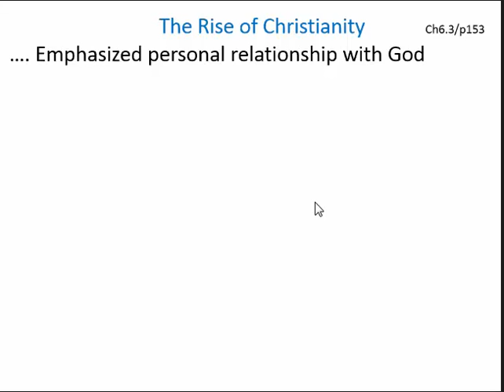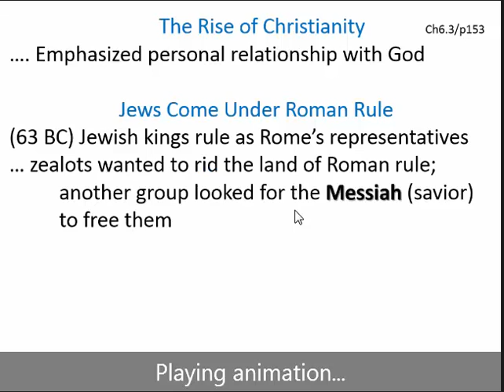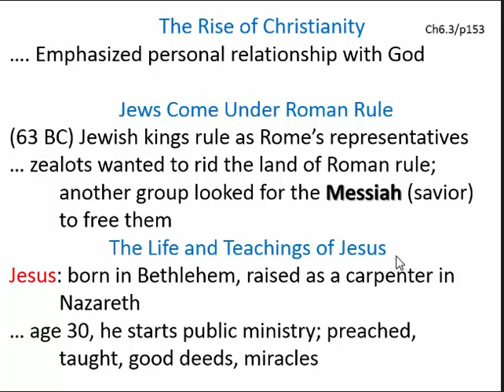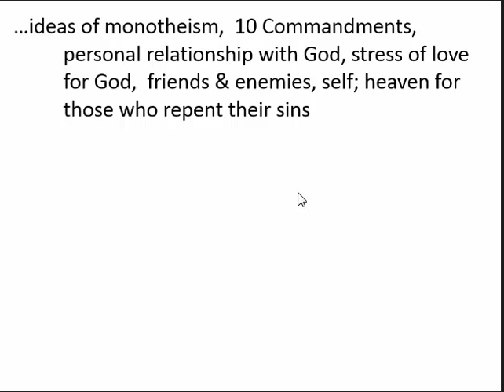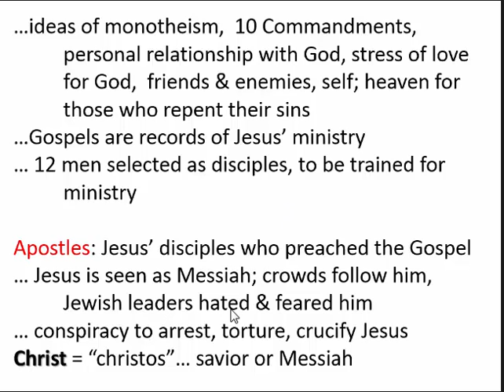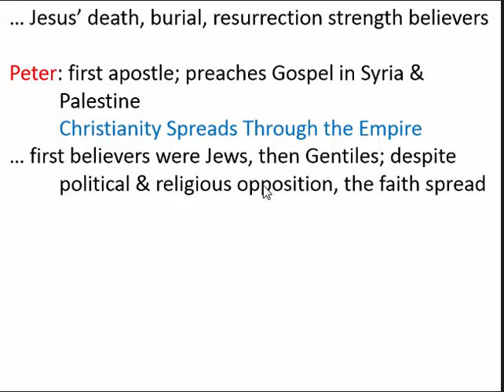6.3a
Rise of Christianity